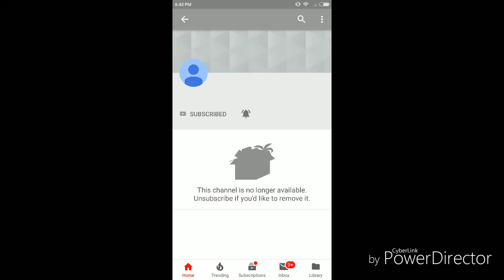WUAT DE HECK BERRY DRAGONHEART?!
Oh
That it
I don't
Have
Idea.

Fusjajsjxj
Why Berry ;-;